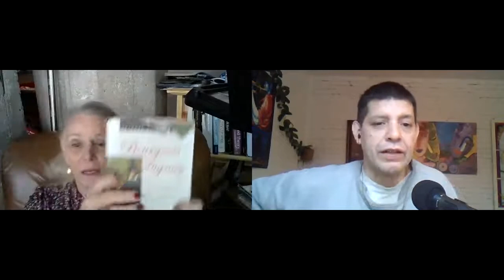180 Deirdre McCloskey; Leave Me Alone and I'll Make You Rich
Deirdre Nansen McCloskey is Distinguished Professor Emerita of Economics and of History, and Professor Emerita of English and of Communication, at the University of Illinois at Chicago. Trained at Harvard in the 1960s as an economist, she has written twenty-five books and some four hundred academic articles on economic theory, political theory, economic history, philosophy, rhetoric, statistical theory, feminism, ethics, and law.

She taught for twelve years at the University of Chicago in the Economics Department in its glory days but now describes herself as a “literary, quantitative, postmodern, free-market, progressive-Episcopalian, ex-Marxist, Midwestern woman from Boston who was once a man. Not ‘conservative’! she is a Christian classical liberal.”